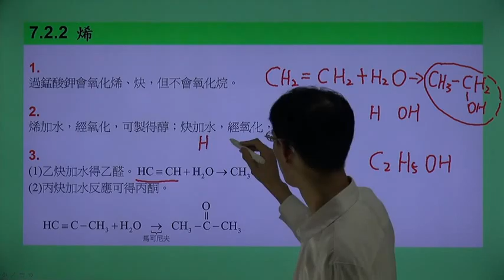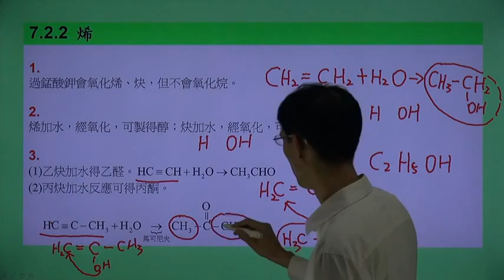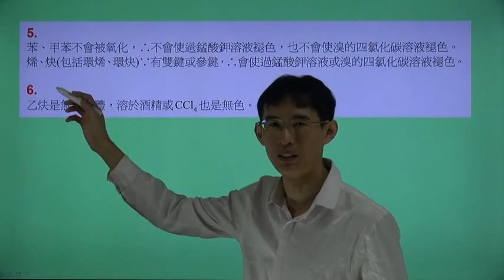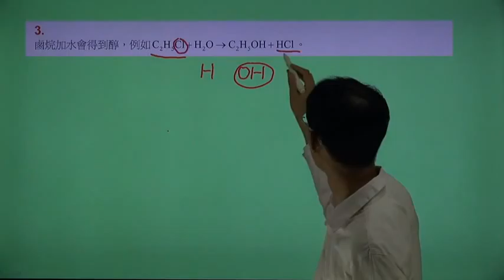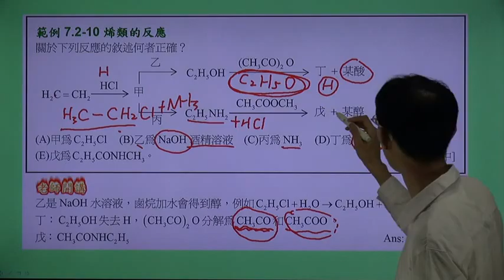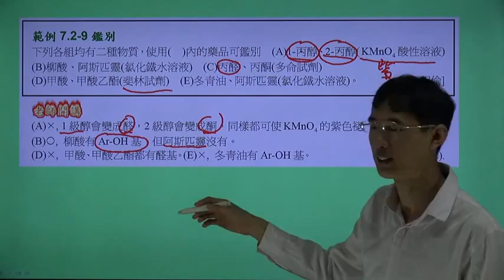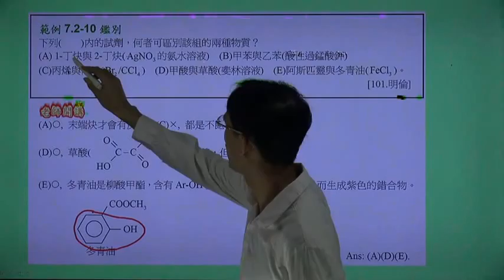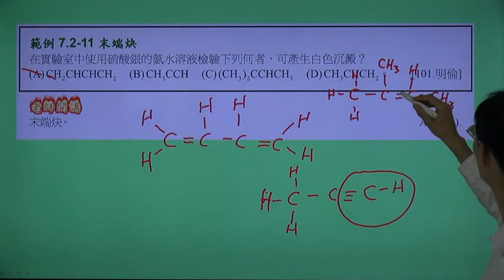高中化學-吳佰老師-便利學習網-9 7 2 2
高三選修化學2